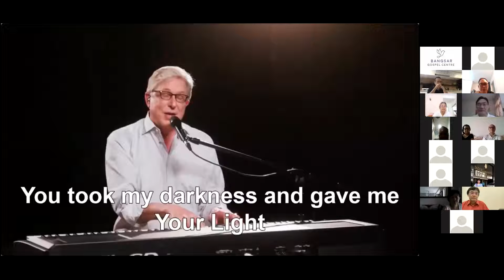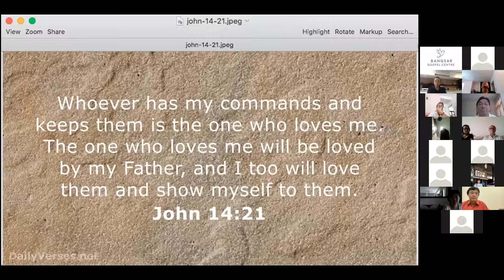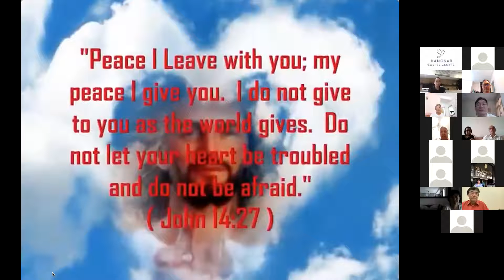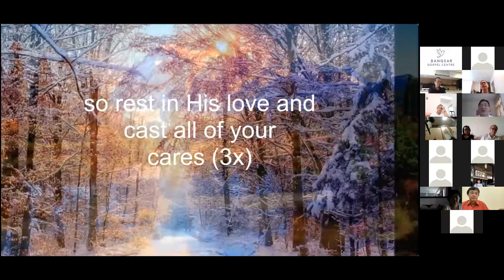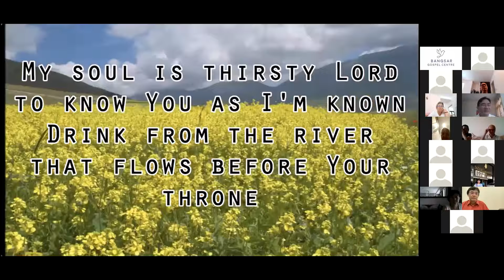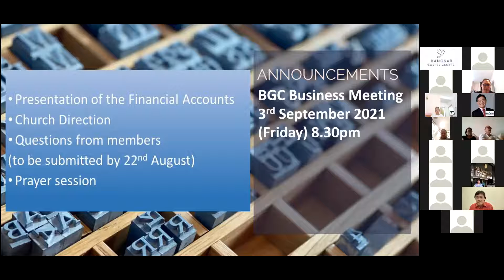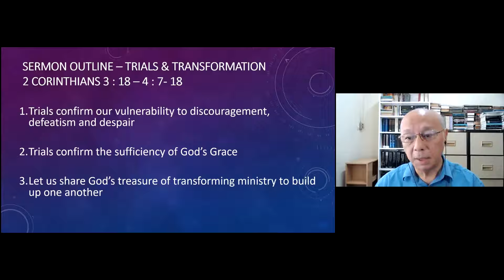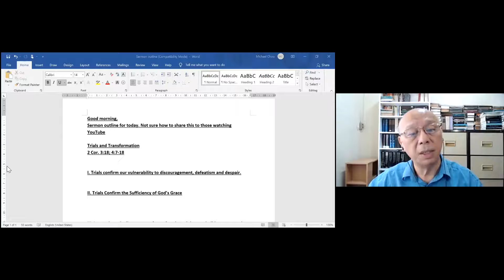Bangsar Gospel Centre Sunday Service 22-8-21 - Edited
Hi if you are new, have a Prayer request, or have a testimony to share, kindly let us know by visiting we would love to connect with you!

NECF 40-Day Fast & Prayer.

E-Tithing account:
Bangsar Gospel Centre Account Maybank 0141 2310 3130

*Sunday School (online ZOOM) – Sundays, 11.00am - 12.30pm *Youth Fellowship (online ZOOM) – Saturdays, 4.00pm - 6.00pm